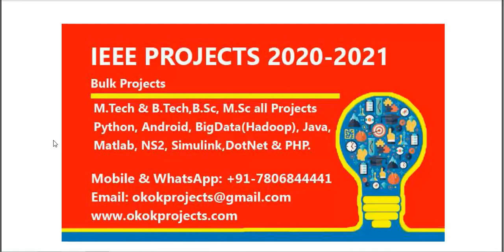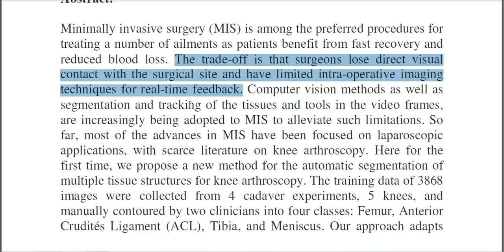Automatic Segmentation of Multiple Structures in Knee Arthroscopy Using Deep Learning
From Our Title List the Cost will be,
Python=4000/-
Java Project=2000/-
Support Including Packages
 * Complete Source Code
 * Complete Documentation
 * Complete Presentation Slides
 * Flow Diagram
 * Database File
 * Screenshots
 * Execution Procedure
 * Readme File
 * Video Tutorials
 * Supporting Softwares
Support Specialization
 * 24/7 Support
 * Ticketing System
 * Voice Conference
 * Video On Demand
 * Remote Connectivity
 * Document Customization
 * Live Chat Support